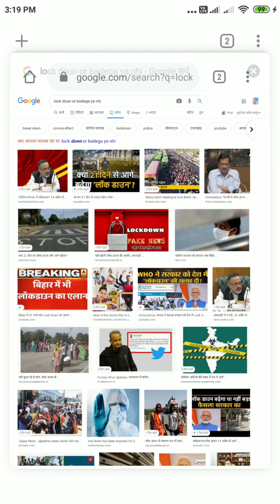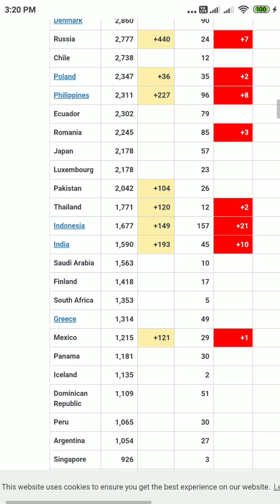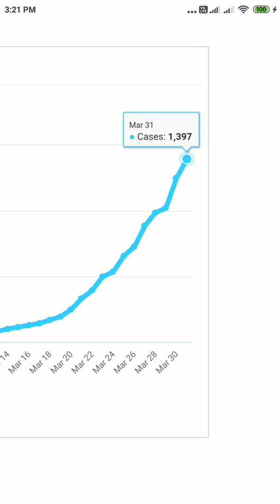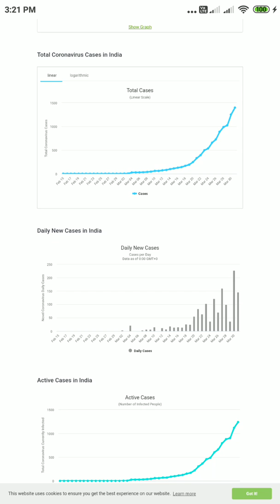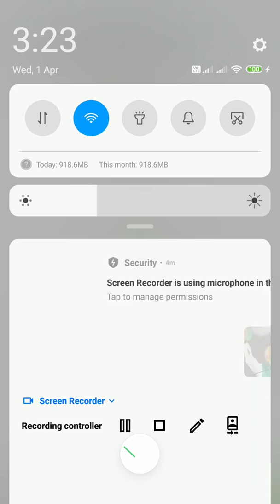क्या भारत मे और बढ़ सकता है lock down 15 अप्रैल के बाद पूरी जानकारी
Computer and mobile video
corona viras